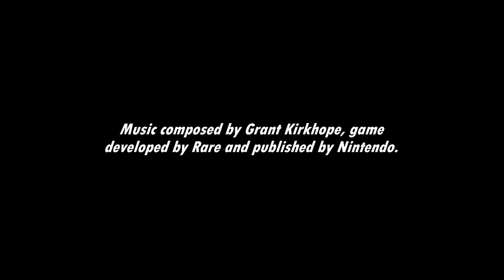[Music] Donkey Kong 64 - Candy's Music Store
Come to Candy to get an extension...for your music.